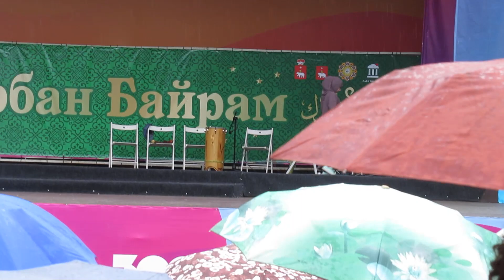Курбан-байрам. 2.07.2023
Исламский праздник окончания хаджа, отмечаемый через 70 дней после праздника Ураза-байрам, в 10-й день месяца Зуль-хиджа, в память жертвоприношения Ибрахима, почитаемого в исламе пророком.